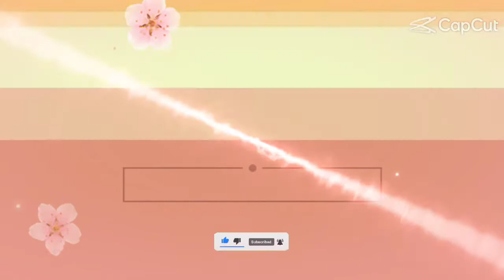Dominion Bus Lines IN Bussid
Mod Credits: I.pMods Production
Livery Credits: John Allacapa
Skin : Yours Truly